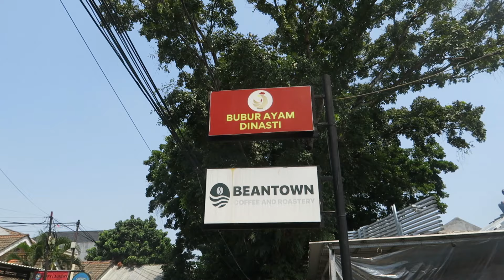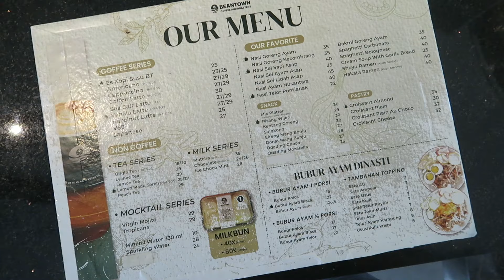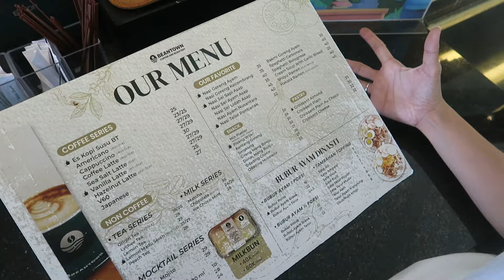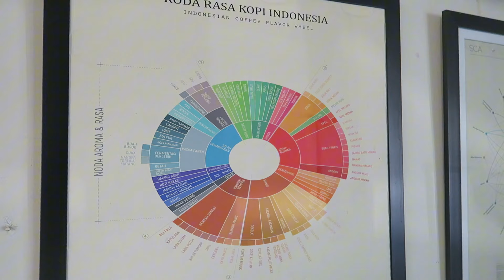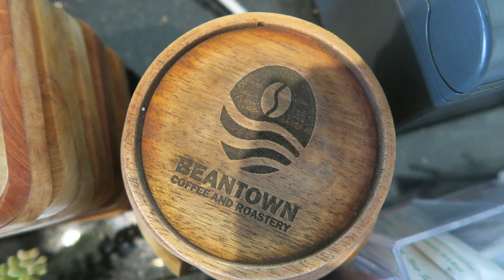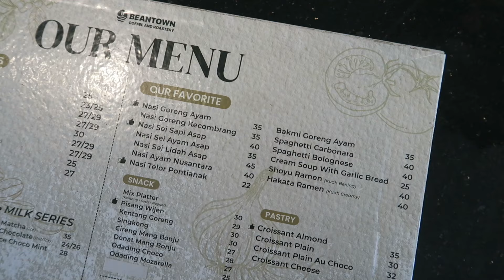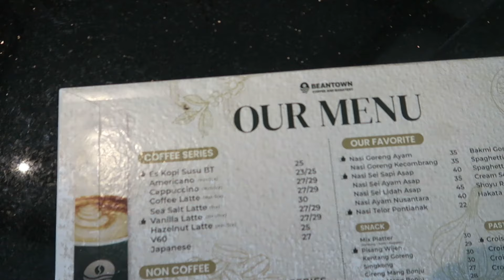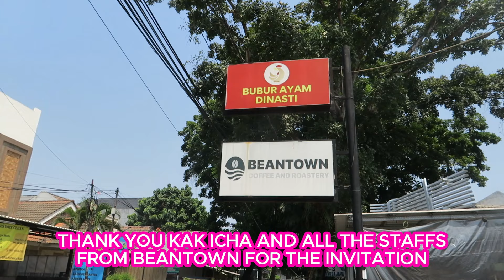REKOMENDASI WFC DI BSD NIH! EMANG TEMPAT KOPI KALO PUNYA MESIN ROASTING DIJAMIN ENAK!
Kalo ke sini wajib cobain es kopi susu BT nya sih! enak banget!
Intro: 00:31
Vlog 1: 02:22
Coffee Roaster: 02:42
Menu: 03:03
Place: 04:12
Indonesian Coffee Flavor Wheel: 06:53
Vlog 2: 08:50
Lemon Madu Sereh 1: 09:20
Es Kopi Susu BT 1: 09:36
Croissant Almond 1: 10:50
Croissant Fusion: 11:19
Paket Ayam Nusantara 1: 12:08
Nasi Sei Sapi Asap 1: 12:52
Croissant Cheers: 13:53
Wrap: 15:02
Paket Ayam Nusantara 2: 15:39
Sambal Kecombrang: 16:15
Nasi Sei Sapi Asap 2: 16:49
Sambal Frozen: 18:52
Croissant Almond 2: 19:19
Es Kopi Susu BT 2: 20:24
Vibes: 21:03
Lemon Madu Sereh 2: 22:05
Address: 23:32